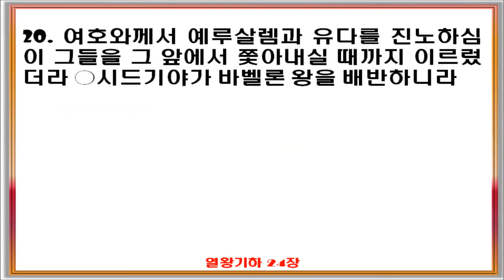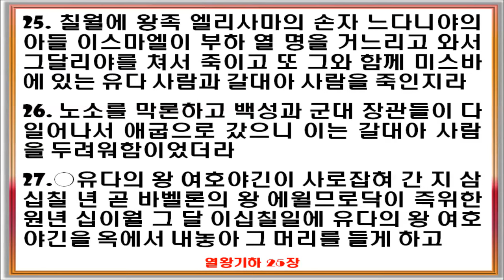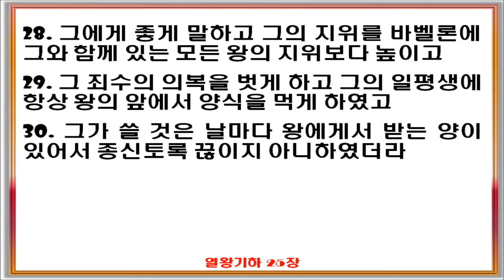(개역개정 성경)_열왕기하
개역개정 입니다(대한성서공회).